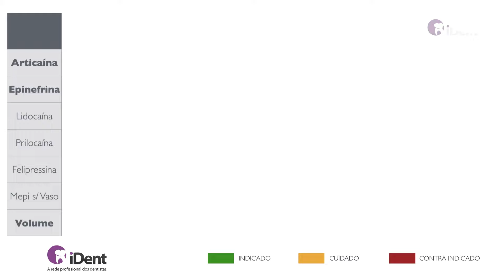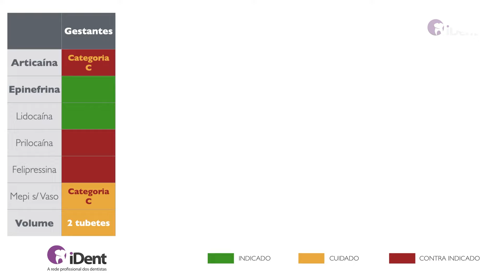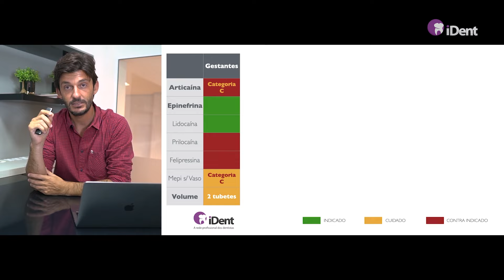Seleção anestésica em pacientes com comprometimento sistêmico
Você sabe o que fazer quando tem um paciente com algum comprometimento sistêmico? Qual anestesia escolher?
Se você não sabe, já salva essa trecho da aula: "Seleção Anestésica em Pacientes Saudáveis e com Comprometimento Sistêmico"

Se quiser assistir a aula completa, só clicar no link abaixo 😉

Se quiser assistir a aula completa, clicar no link abaixo 😉